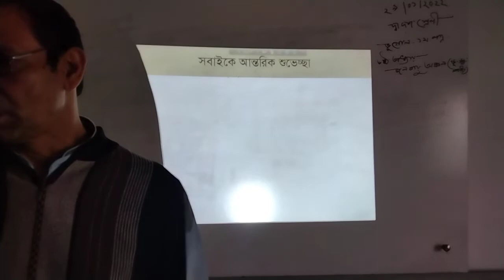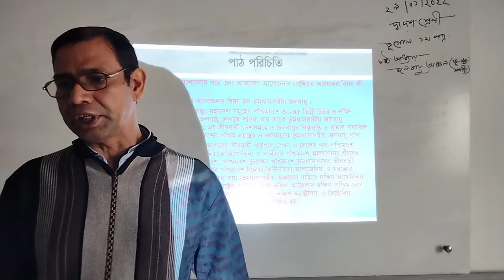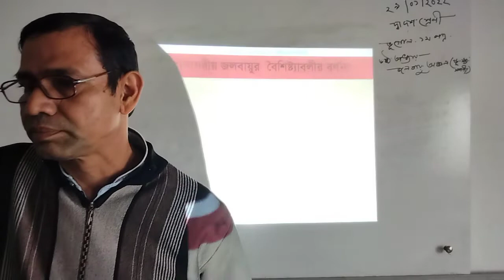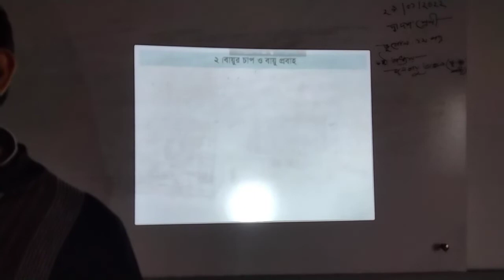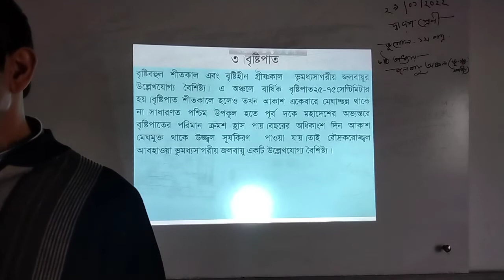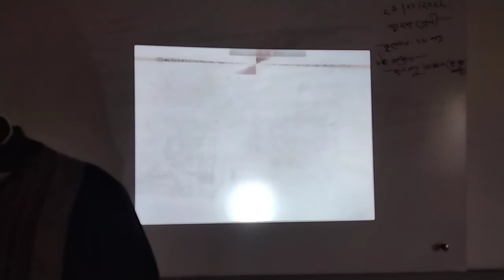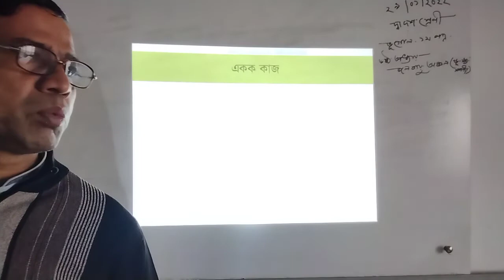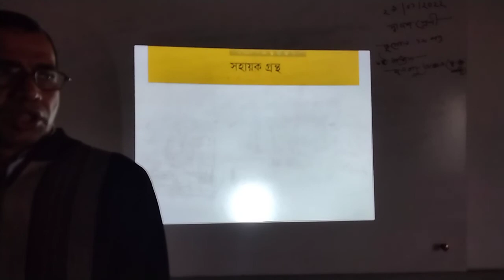শ্রেণী দ্বাদশ ভূগোল প্রথম পত্র ষষ্ঠ অধ্যায় জলবায়ু অঞ্চল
স্বরবিন্দু কুমার মন্ডল
সহকারী অধ্যাপক
ঝাউডাঙ্গা কলেজ
সাতক্ষীরা।